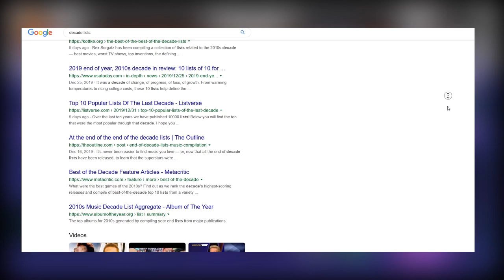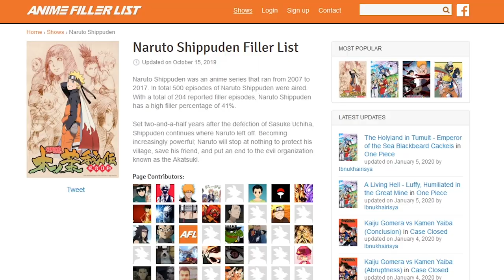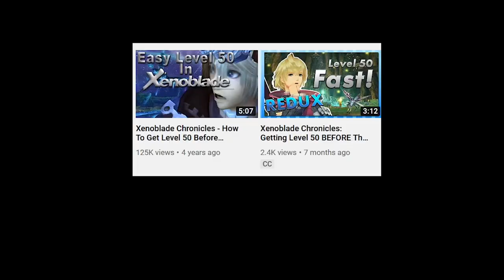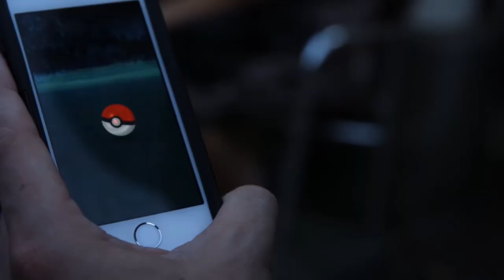Favorites Of The Decade - Shyntos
My personal opinions on some of my favorite things I've gotten to experience over the last 10 years!

Shop - Super Smash Bros. Ultimate
Yoshi Star Galaxy - Super Mario Galaxy 2
Dragon Quest IX OST - Sandy's Theme
Megaman X - Spark Mandrill Theme
Hyrule at Peace - The Legend of Zelda A Link Between Worlds
Celeste B-Sides - 03 - Christa Lee - Celestial Resort (Good Karma Mix)
The Great Sea - The Legend of Zelda The Wind Waker HD
Yooka Laylee - Jungle Challenge Version 2 HD David Wise
Sunshine Seaside - Super Mario 3D World
Mob Smash (Multi-Man Smash) - Super Smash Bros. Ultimate

►HUGE thank you to: LetsPlays, World of Longplays, FreeEmulator, NintendoCentral, RabidRetrospectGames, Zephiel810, MrBlockzGaming, ZorZelda, Triforce-Princess, Zebra Gamer, ZackScottGames, MaskedMetaKnight4, NintenU, Flik's Gaming Stuff, SwimmingBird941, GrumpOut, ChippyGaming, Nintendo, Throneful and ApolloBF for the gameplay and footage that I lacked, I very much appreciate all of you.

Please let me know if you have a problem with me using your clips and we can try and work something out.

Thank you to anyone who watches even a second of this video! I've never spent this much time on a video before and I'm actually really proud of it, but there's still so much I could have done better. Hope to see you all again before 2030, until next time!